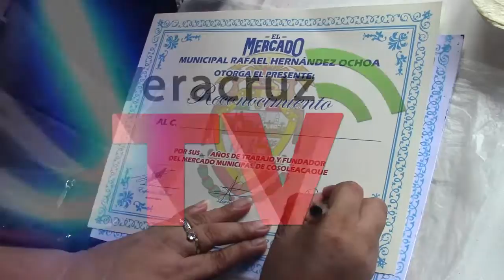CELEBRAN 35 ANIVERSARIO DEL MERCADO RAFAEL HERNÁNDEZ OCHOA